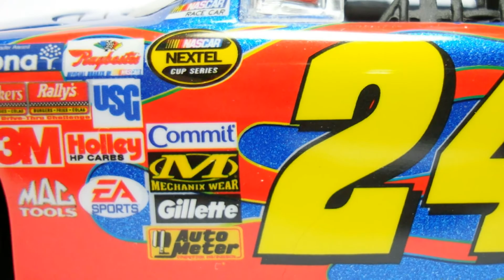AMT 1:25 NASCAR 2005 #24 Jeff Gordon Chevy MONTE CARLO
AMTの1/25キット

ミスター・ナスカーと呼ばれるジェフ・ゴードンの２００５年の#24号車。
２００５年はあまり振るわず年間１１位でした。